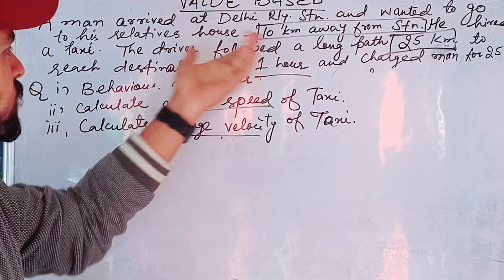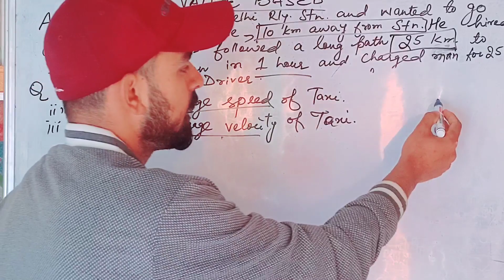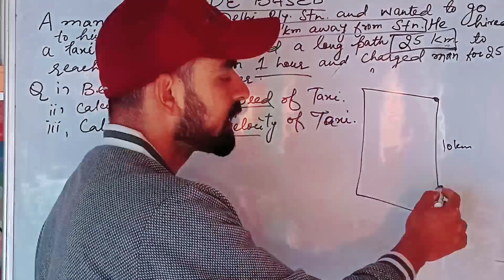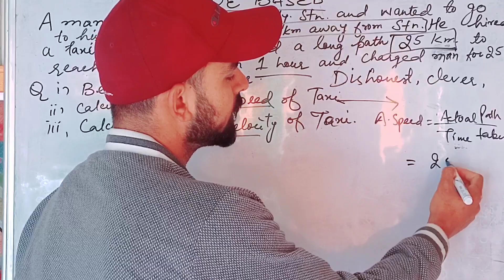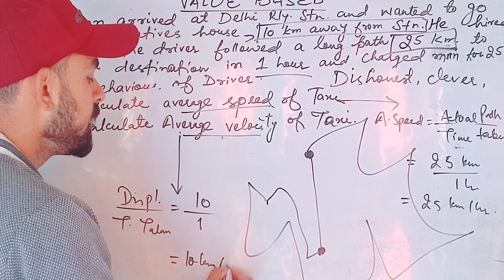VALUE BASED QUESTIONS|| 4 Marks |PYQ